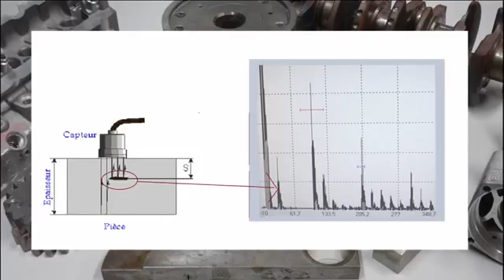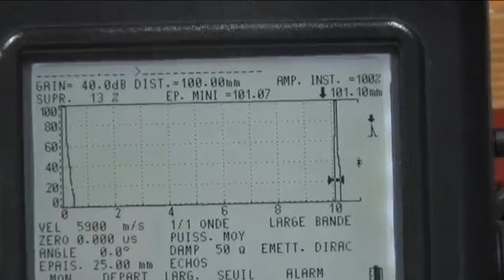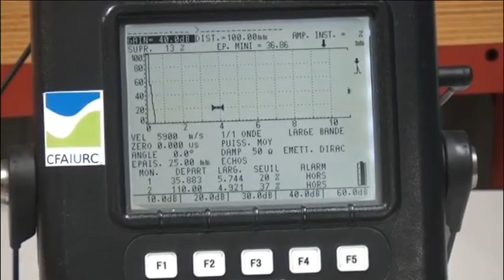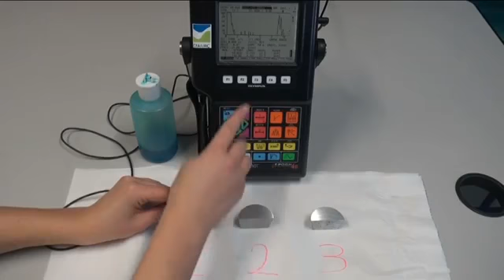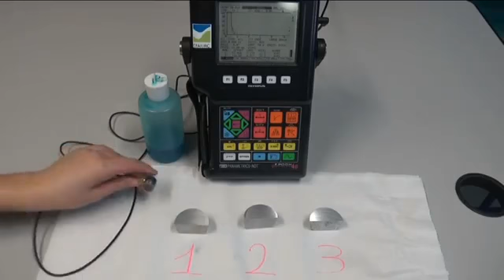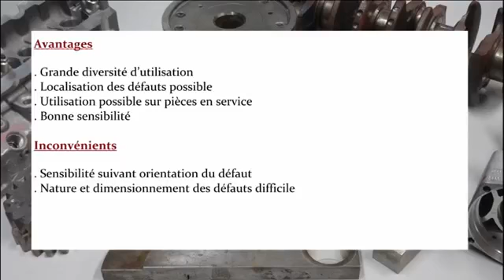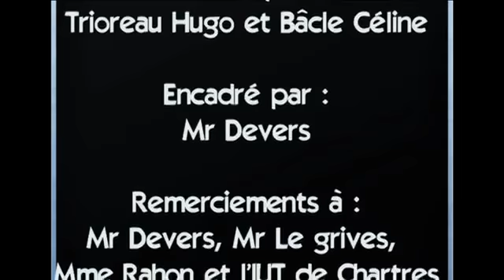UT_A00_Petite présentation du contrôle par ultrasons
Cette vidéo accompagne le livret joint à mon envoi